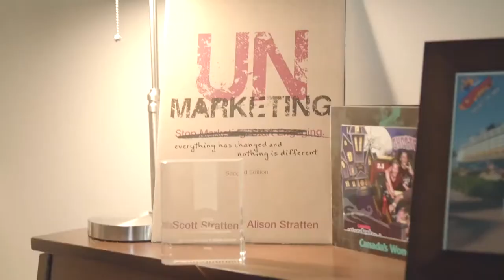Scott Stratten "UnMarketing" Event Speaker Promo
Scott Stratten "UnMarketing" Event Promo video. The Springfield Sangamon Growth Alliance will host Scott Stratten on Thursday, April 28th at the Wyndham Hotel in Springfield, Illinois.